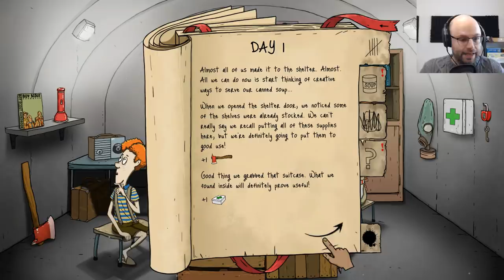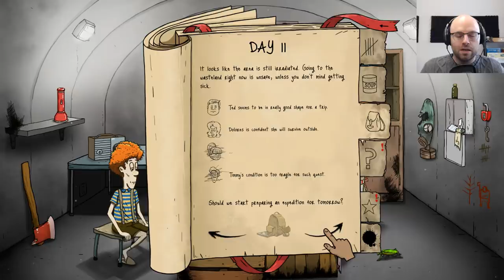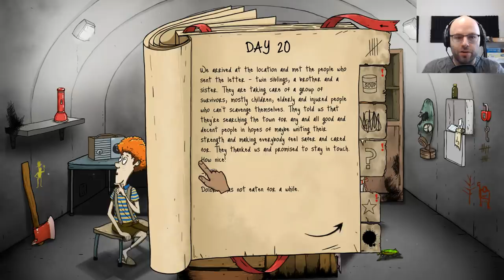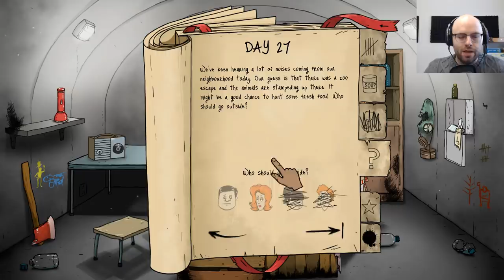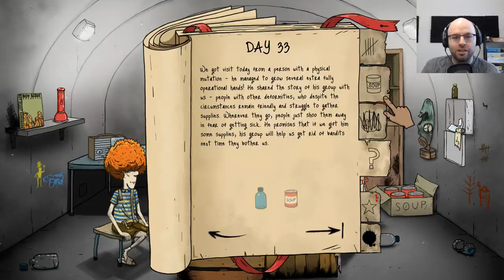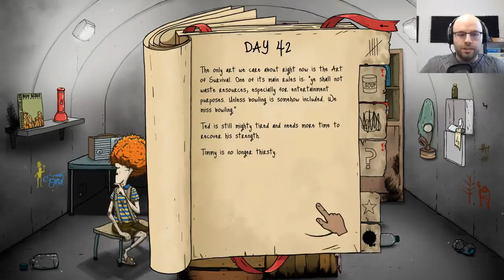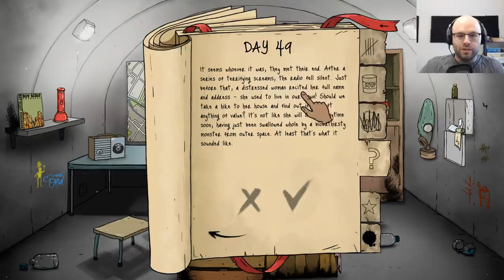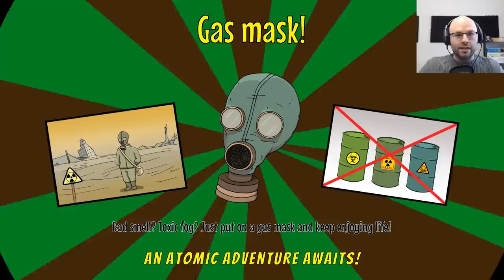Boys Night In! (60 Seconds Reatomized: Episode 6)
60 Seconds Reatomized is a narrative adventure game with resource management mechanics and a ton of different events and endings. Watch me try to save my family from the brunt of the despair caused by the apocalypse. Check it out!

About this game:

With only 60 seconds left to impact, go on a mad dash through the house in search of family members and useful supplies. Everything will be against you: time, your very own furniture, a house that's different every time you play, and the fundamental question... what to take with you and who to leave behind?